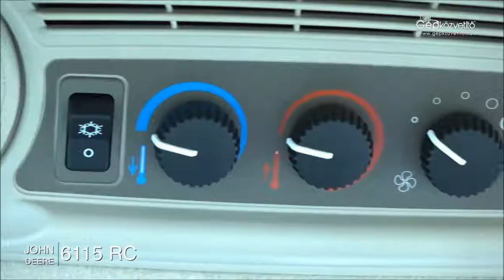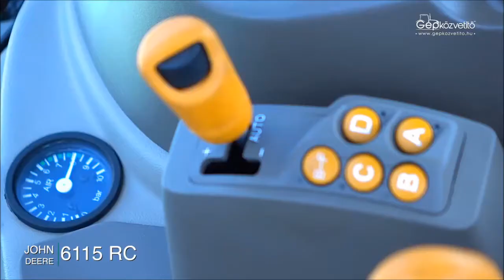Трактор John Deere 6115 R или бюджетная модель John Deere 6110 B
Трактор Джон Дир 6115R производится в Германии или США цена от 55 000 Евро, трактор ДжонДир 6110B производится в основном в Китае и адаптирован для рынка Украины и России купить от 44 000 Евро. Обзор трактора Джон-Дир 61010b